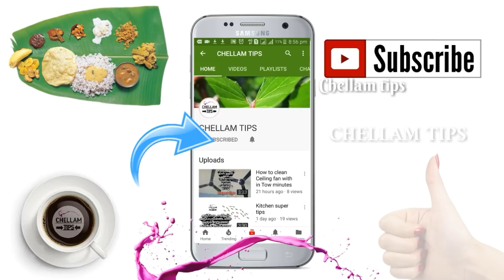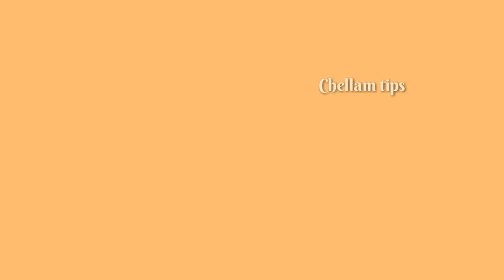12 Useful kitchen Tips in Tamil| 12 சமையலறை குறிப்புகள் | Useful Kitchen tips and Tricks in Tamil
12 useful kitchen tips video link;

shopping haul video link,

heart shaped wall hanging organiser video link;

DIY door mat video

12  new useful kitchen tips video link;

சமையலறை குறிப்புகள் 12 video link;